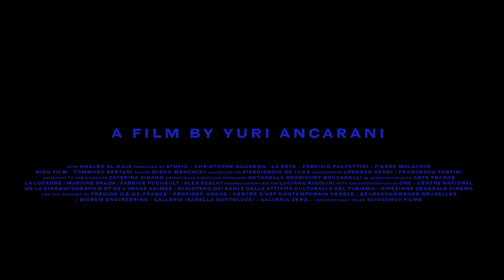Turnir / 12. Slobodna Zona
Turnir (dok.)

Režija: Juri Ankarani
Zemlja: Italija, Francuska, Švajcarska
Godina: 2016
Trajanja: 69’
Jezik: arapski
Titl: srpski, engleski
Producent: Fabricio Polpetini, Tomaso Bertani
Direktor fotografije: Juri Ankarani
Montaža: Juri Ankarani
Muzika: Lorenco Seni, Frančesko Fantini
Produkcija : La Bête
Distribucija: Slingshot films / slingshotfilms.it

Sinopsis
Sokolarstvo ima tradiciju dužu od 40 vekova. To je na zapadu bila strast srednjovekovne aristokratije, ali se njen ugled nije smanjio ni u savremenoj arapskoj kulturi. Tri godine posmatranja ove forme lova na otvorenom je omogućilo da se oslika duh tradicije koja danas dozvoljava onima koji se time bave da budu blisko povezani sa pustinjom, uprkos njihovim pretežno urbanim stilovima života. Naš vodič kroz taje prelaz izmedju grada i pustinje je sokolar koji vodi svoje ptice da se takmiče na turniru u Kataru. Na bleštavom svetlu praznog predela, prateći linije leta i sve njegove draži, ovaj film prikazuje neobičnu vrstu vikenda u pustinji u kom se tehnološki i antropološki mikrokosmosi nalaze u vazduhu, koji poput sokola, lebde na nepovratnim strujama slika.